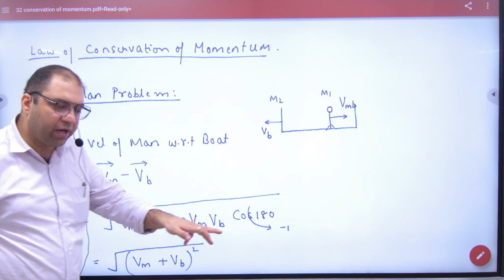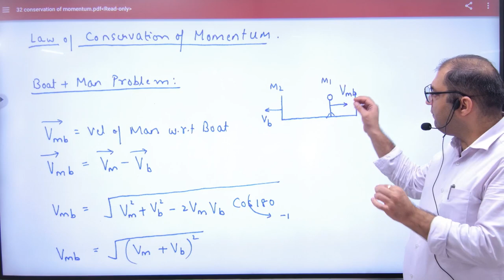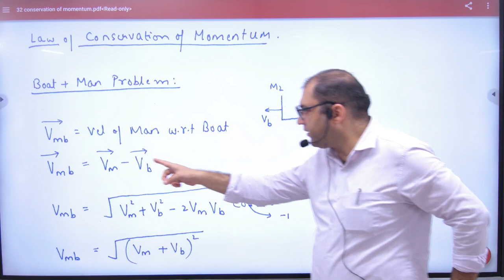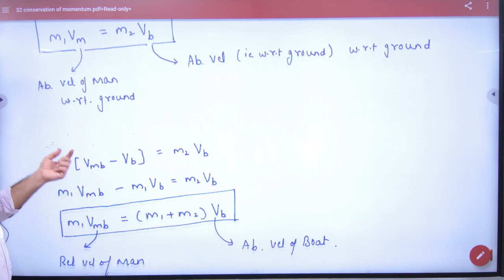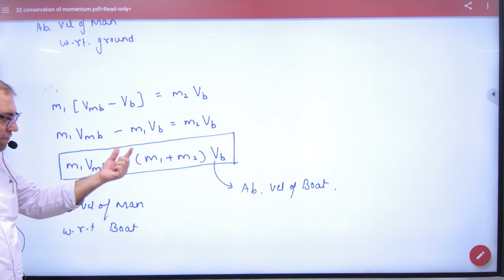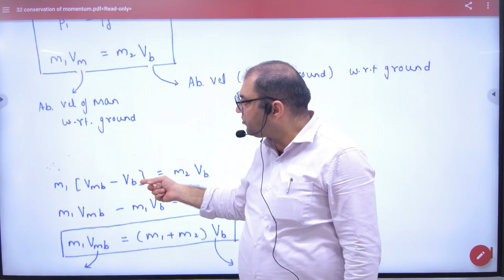5 Boat and Man Problem